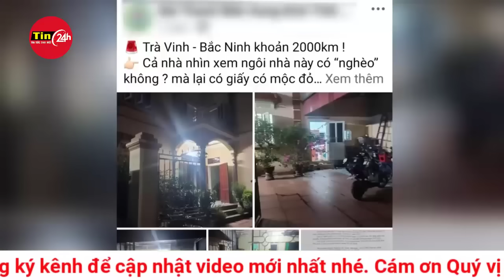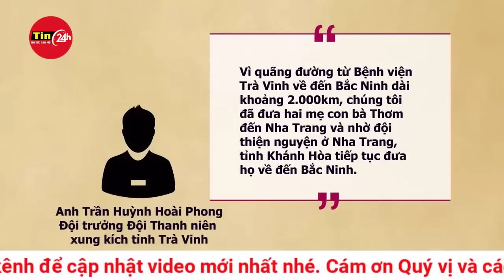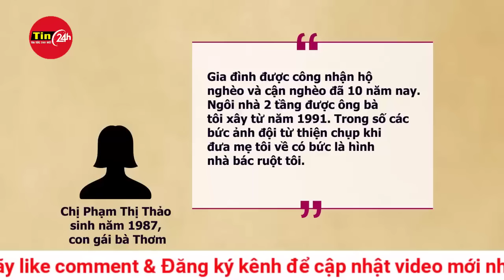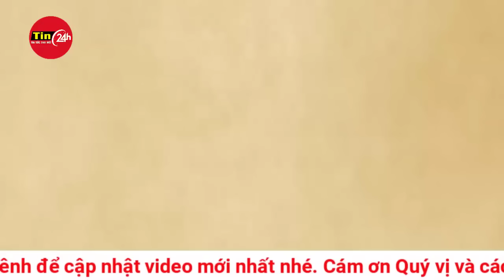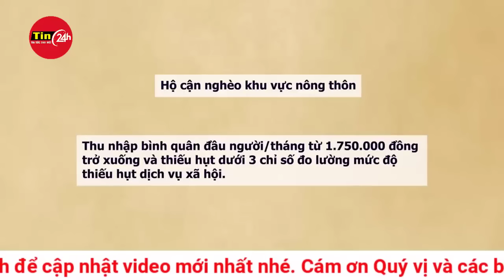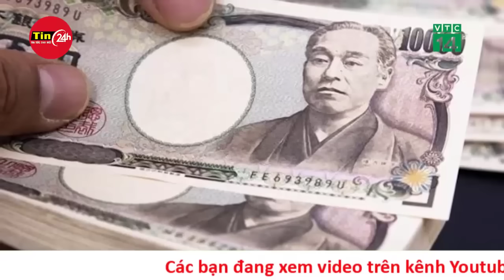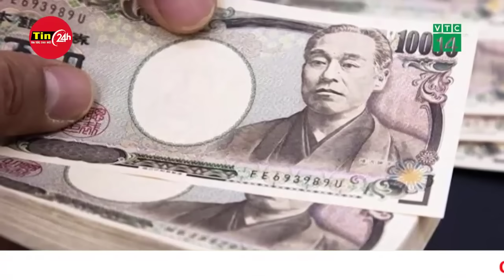Bắc Ninh lên tiếng việc gia đình có nhà 2 tầng vẫn thuộc hộ nghèo suốt nhiều năm | Tin24h